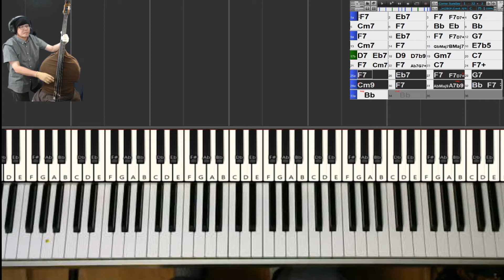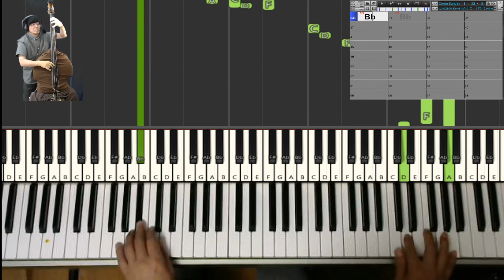【黒本2練習記録】34) COME SUNDAY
★ベース演奏・動画編集：「グッチ聞く蔵」 (愚っ痴、聞く蔵)